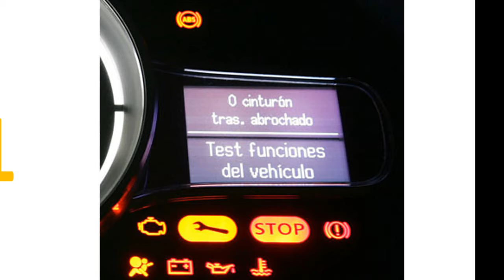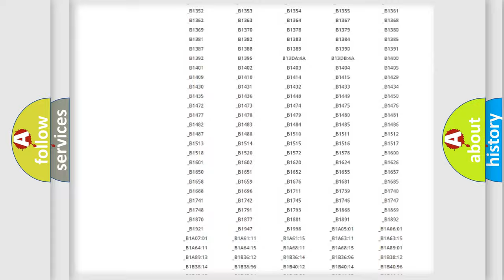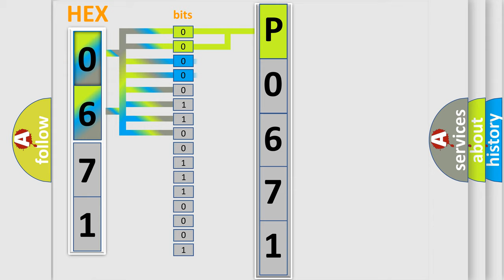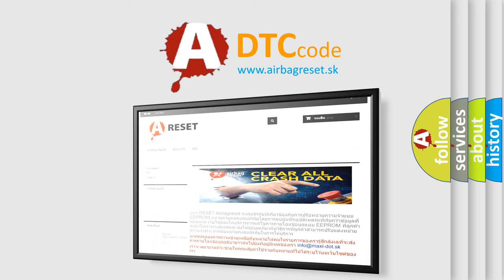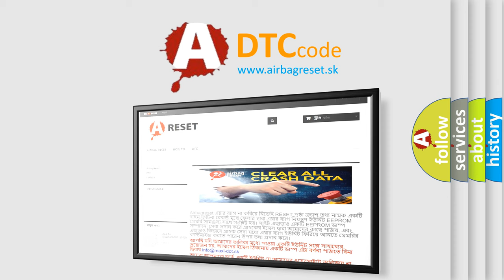DTC Jeep P0671 Short Explanation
Contents:
0:21 Basic DTC analysis according to OBD2 protocol standard.
1:48 Insight into programming
2:58 A diagnostically understandable description of the Diagnostic Trouble Code
3:05 Basic error definition

Make:
Jeep
Code:
P0671
Definition:
Lost Communication with Skid Control ECU
Description:
When either condition below is met:ABS or VSC or TRAC is not displayed on the "CAN Bus Check" screen of the TechstreamApplies to "SKID CONTROL ECU COMMUNICATION STOP MODE" in the "DTC COMBINATION TABLE"
Cause:
 Power source circuit of skid control ECU One side of CAN branch wire of other systems Skid control ECU branch wire or connector Skid control ECU